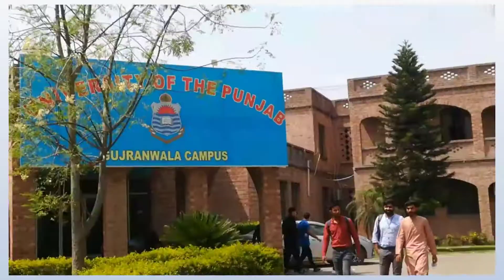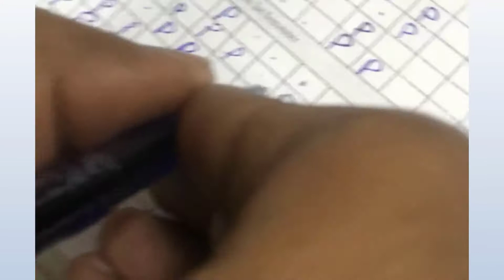AHMED k passon ki biryani (vLog 2) | MUHAMMAD TAHIR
hello!!